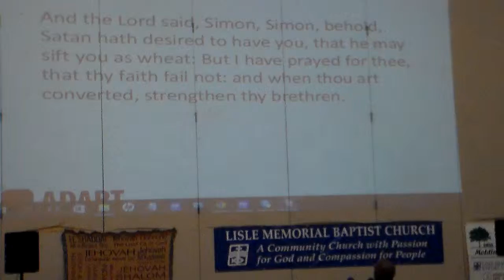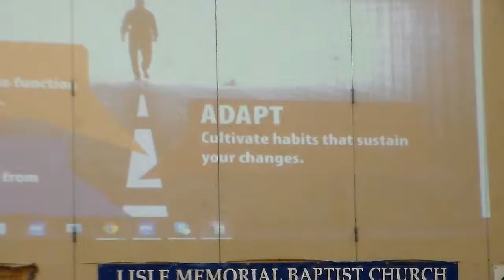Brenton: Youth Sunday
Lisle Youth Sunday